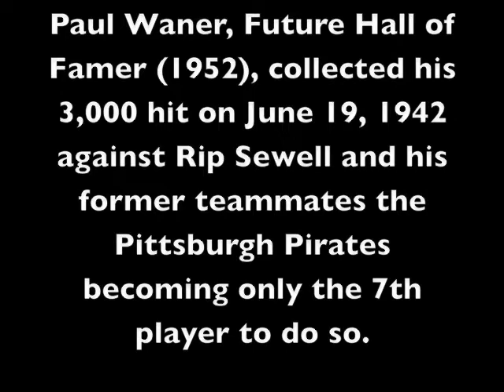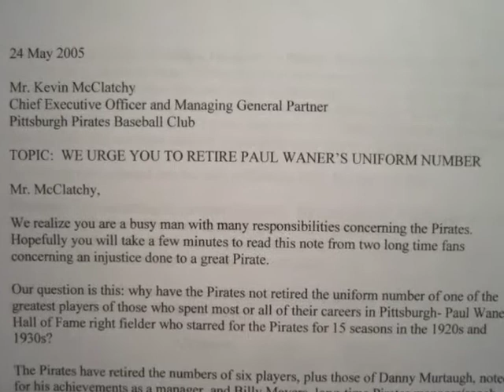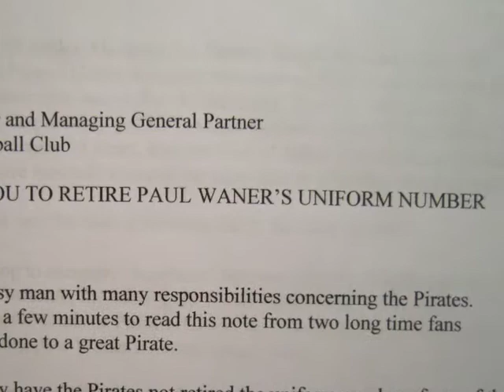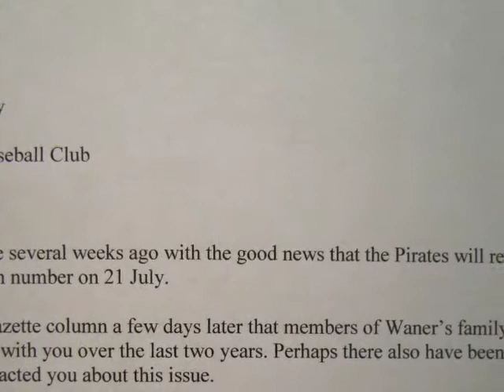Ron McClure (2014) on Paul Waner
Ron McClure led a group of Pittsburgh Pirates fans to petition Pirates owner Kevin McClatchy to retire the number of Paul Waner. Here is that story.